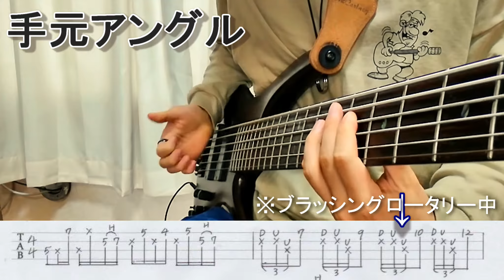【TAB譜 フレーズあり】スラップの新しい奏法を開発しました！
ベースの新奏法を開発したので説明する動画です！練習フレーズあります！

ベースTAB譜、音源はこちらから！

TAB譜は自作、音源は友人に作ってもらいました！
分からないことはコメント欄で質問お願いします！
Mutsumiさんの動画はもうちょっと先になるかもです！